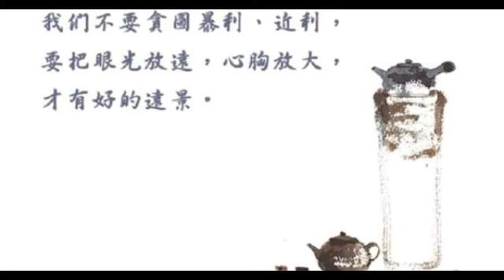【囍結善緣2017年09月02日】